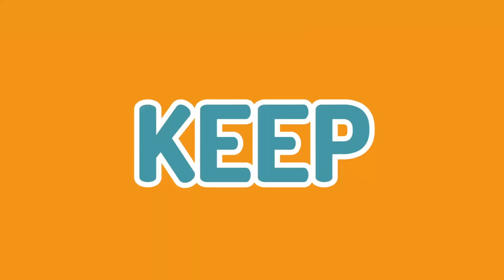EXTREME WEATHER CONDITIONS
Hi! Let's be careful because on today's video we are going to learn about some extreme weather conditions! Check our facebook page if you want to study with us!